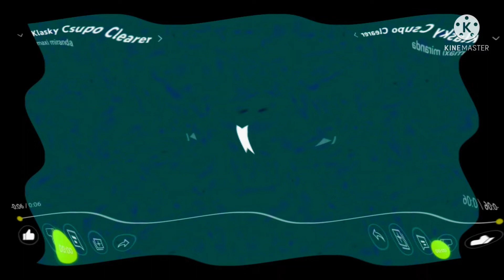Klasky Csupo Render Pack ^2 Round 2 You Wiggled